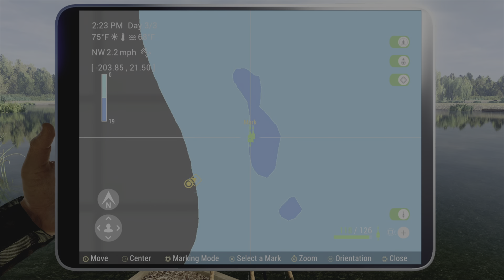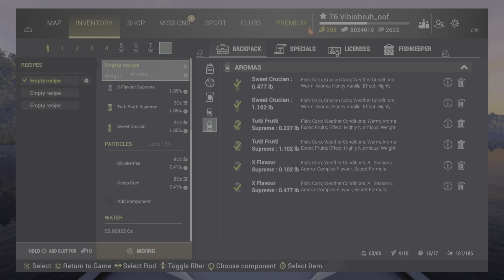Fishing planet - Weeping willow oversized carp guide 2024 better than ever